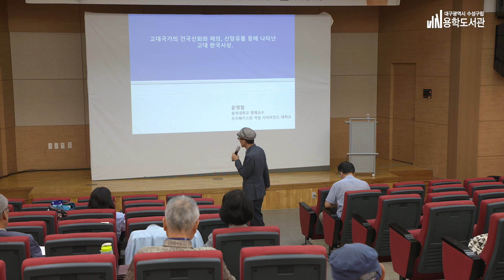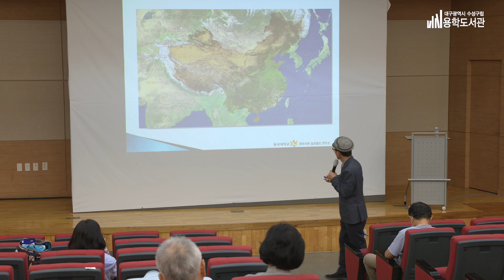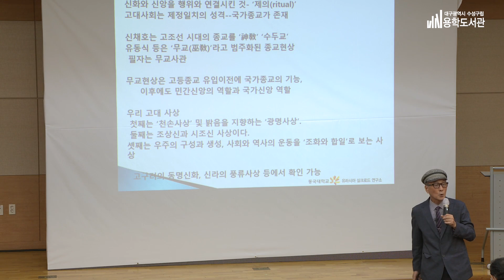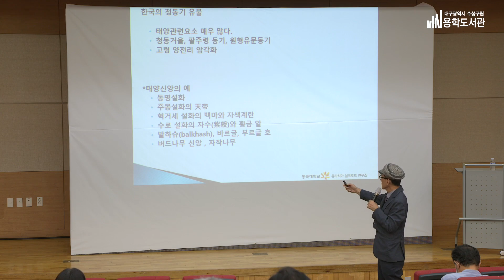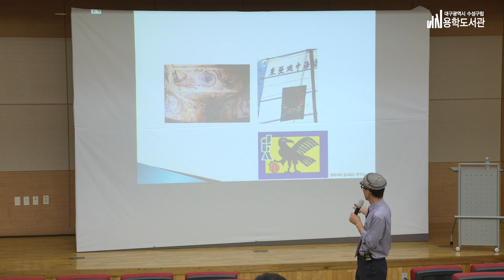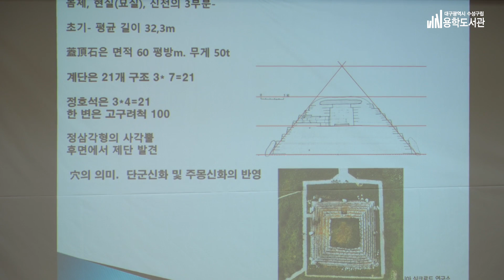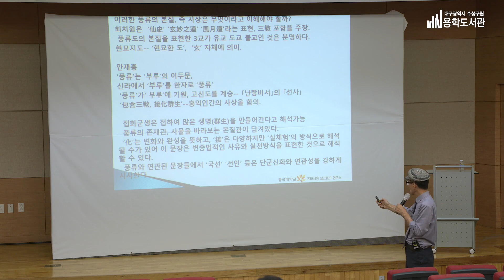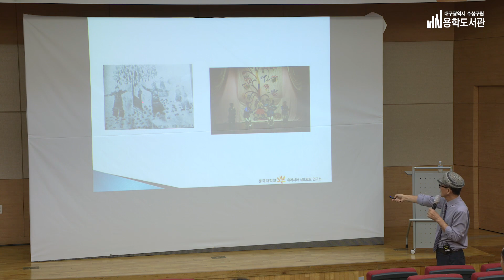[2024 수성 문·사·철 인문학숙] 건국신화와 제의, 신앙 속의 한국사상_2024년 10월 10일(윤명철(동국대 명예교수))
2024년 10월 10일
윤명철(동국대 명예교수) -  건국신화와 제의, 신앙 속의 한국사상

▶ 용학도서관 공식 페이스북 :   / lib.yonghak

한국사상의뿌리#건국신화와제의신앙속의한국사상